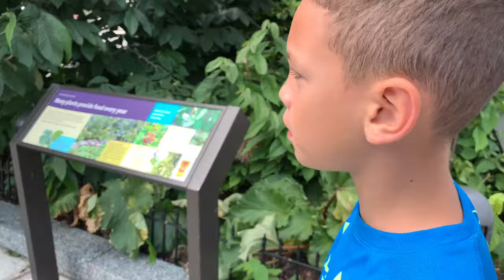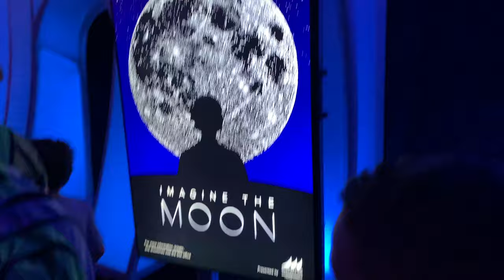iFly, Shedd Aquarium & Planetarium | Chicago, IL | July 2019